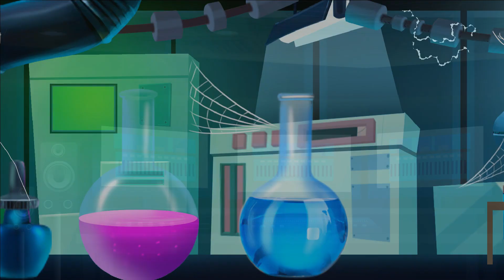Tommie Sunshine & Afro Bros - Caveman (Official Videoclip)